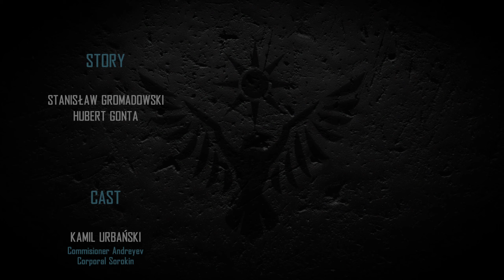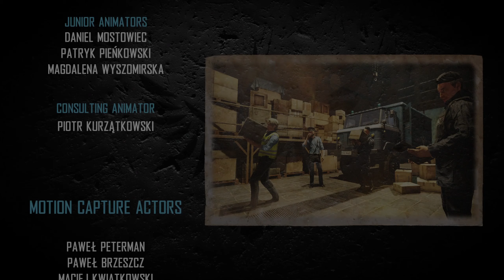TÖDLICHER SCHLAG - CONTRABAND POLICE [ENDE] Gameplay Deutsch #29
Ab sofort schieben wir ne ruhige Kugel an der Grenze eines kommunistischen Staates, schikanieren Einreisende und konfeszieren Schmuggelware. Rundum ein schöner Arbeitsplatz 😁😂